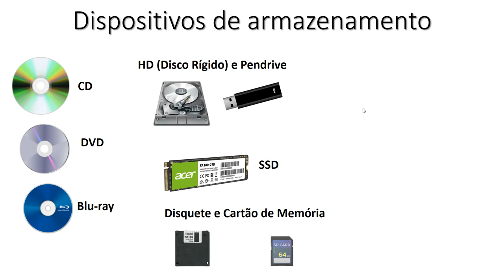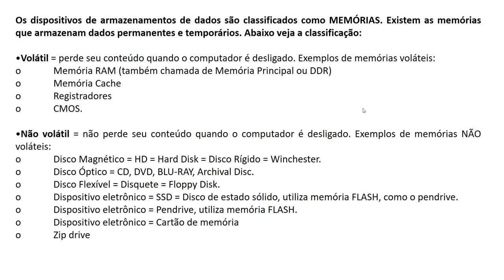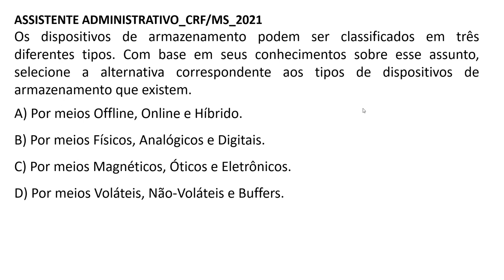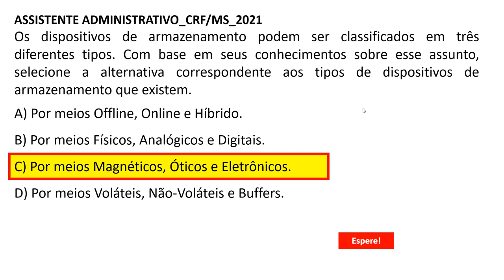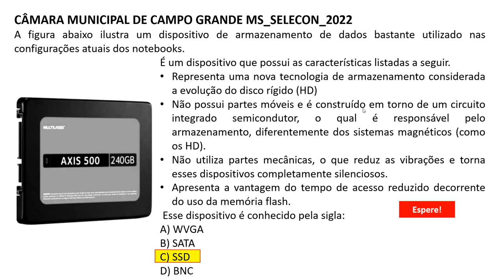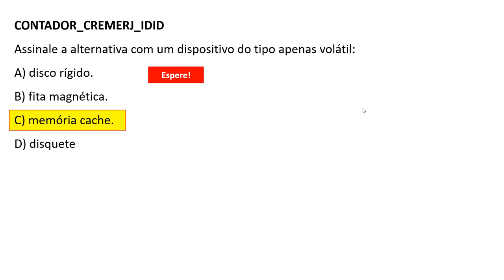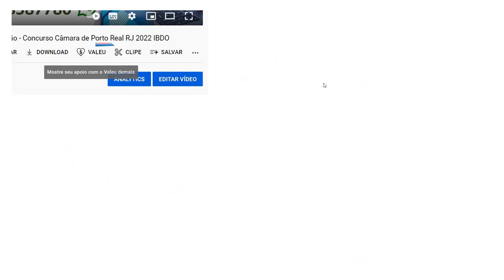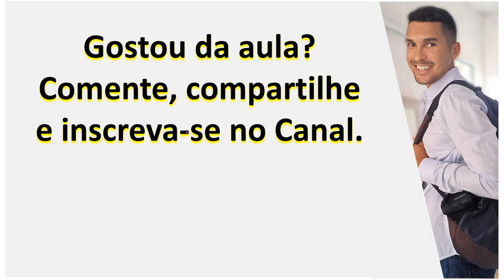03 | Dispositivos de armazenamento | PODCASTS | Informática para Concursos 2023 | Prof. Romilton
03 | Dispositivos de armazenamento | PODCASTS | Informática para Concursos 2023 | Prof. Romilton Júnior